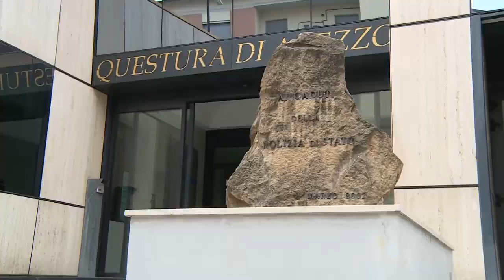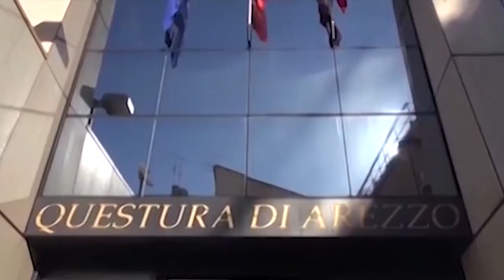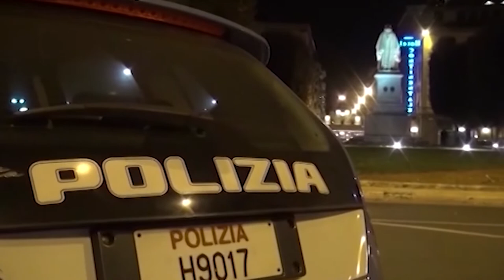Il Questore Dario Sallustio saluta la città di Arezzo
Il Questore di Arezzo, Dario Sallustio, saluta la città in una conferenza stampa alla Questura di Arezzo, il giorno dopo le celebrazioni della festa della Polizia in Piazza Grande.